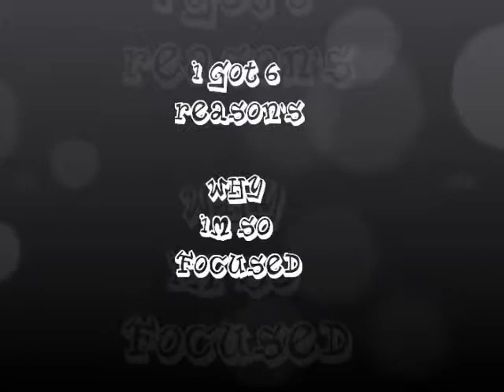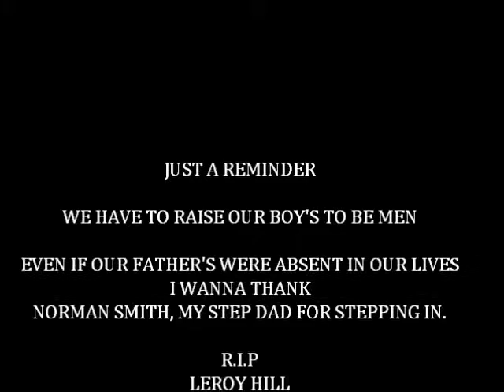my sons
picture video